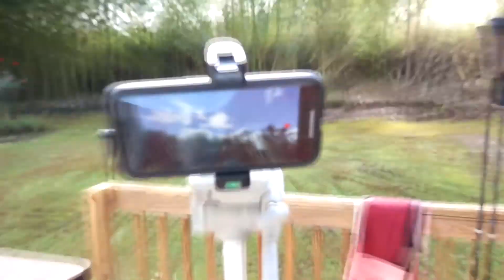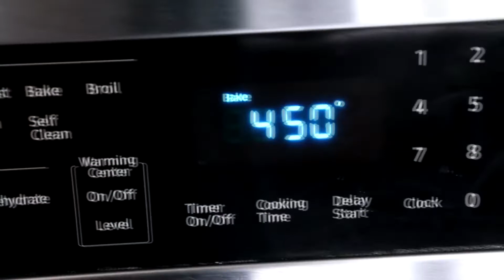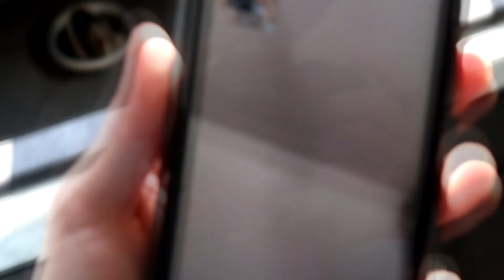I fell trying to do this (Bad injury?!)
Socials